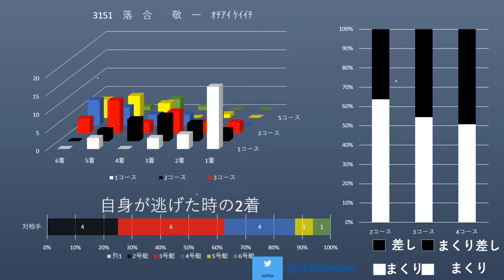ととまる 『3月4日蒲郡競艇予想』 3月3日 尼崎競艇振り返り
狙える選手やモーター情報など配信するので是非登録してみてください。
☆ツイキャス☆
定期的にライブ配信してます。

ボートレース、競艇、競艇予想